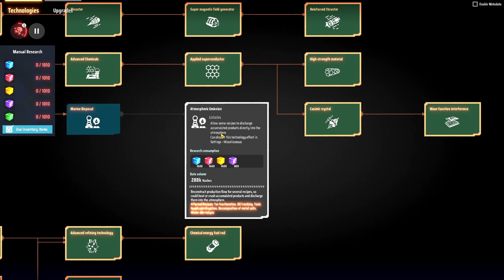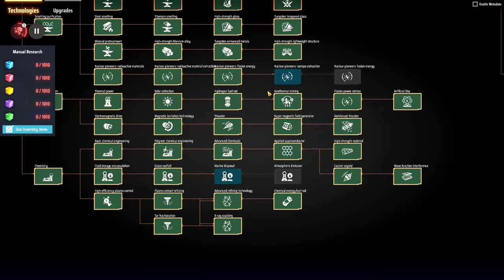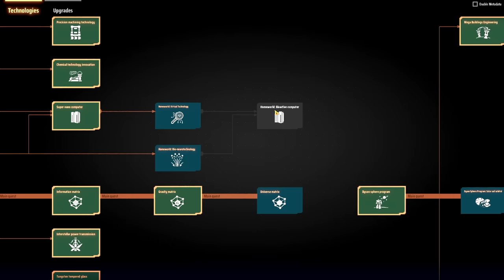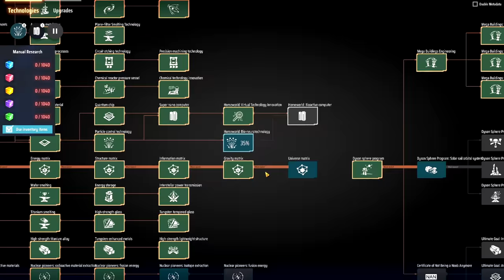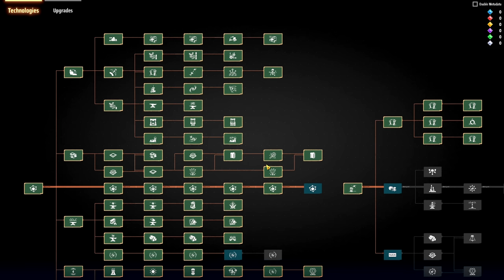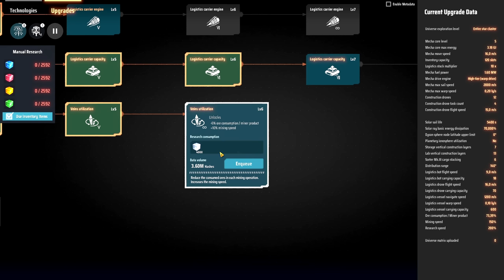💫Dyson Sphere Program GB - O transporte de energia como deveria ser no vanila! EP21